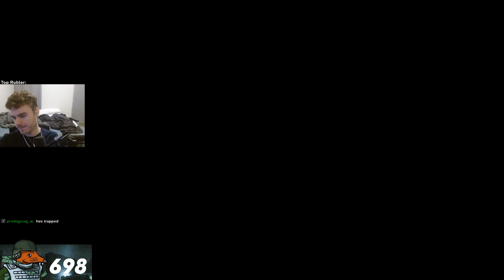the feeling that every tarkov player has felt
hyperrat gets clapped on eft all day long.

If you enjoy the content, be sure to let us know with likes and comments on what you want to see next!